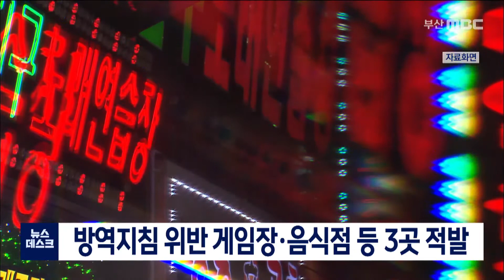방역지침 위반 게임장*음식점 등 3곳 적발 (2020-12-28,월/뉴스데스크/부산MBC)